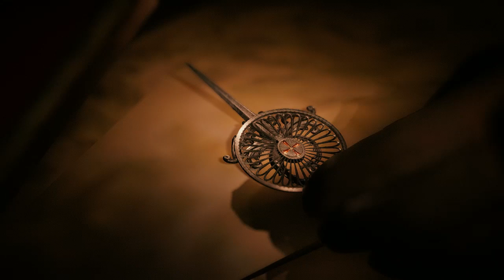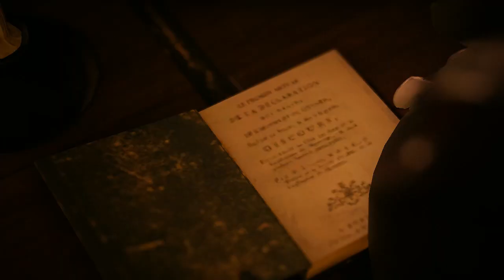Assassin's Creed Unity (Part 9)